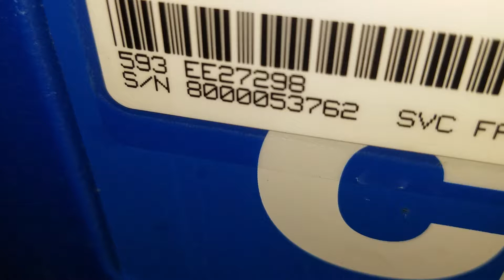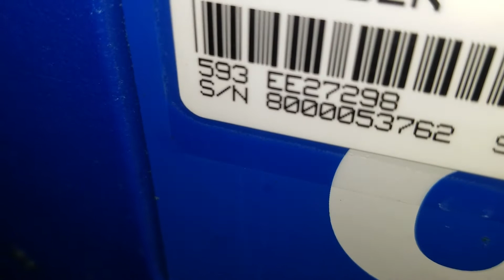142634500 Clarke l20